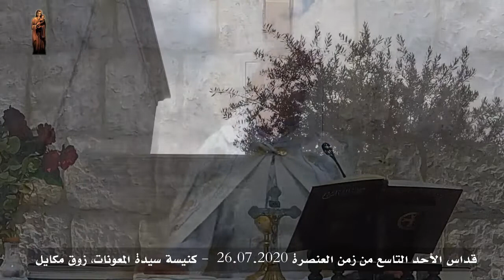قداس الأحد التاسع من زمن العنصرة 26.07.2020 - كنيسة سيدة المعونات، زوق مكايل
Directed by: Eng. Antoine J. BEAINO